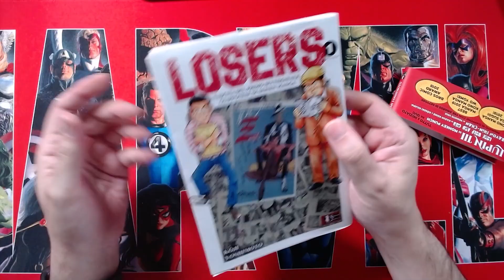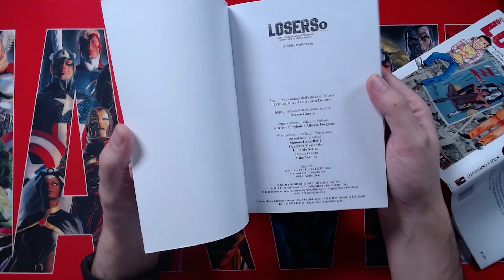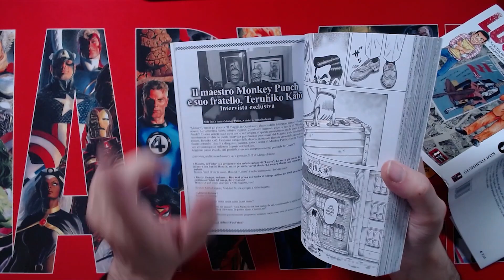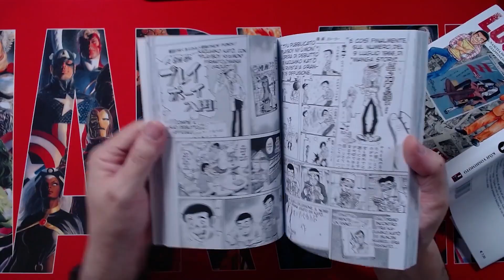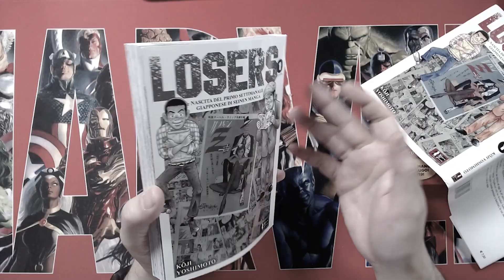La nascita del MANGA SEINEN: Losers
Oggi a colazione a fumetti il manga che racconta la nascita di Manga Action, il primo settimanale seinen a cui dobbiamo Lupin III, Lone Wolf And Cub e Crayon Shin-Chan e tante altre serie.

colazioneafumetti s04e62